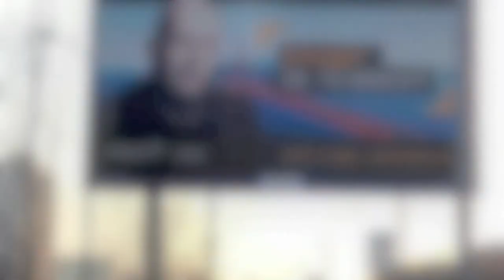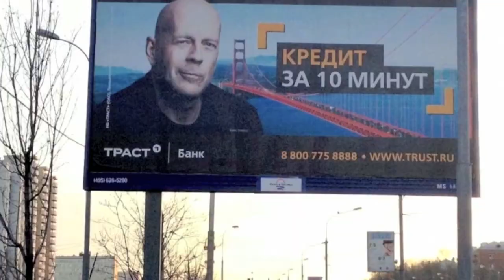Bruce Willis in Funny Augmented Reality by AURASMA.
Soon, when you put on your Google Glasses, you'll see the following (please watch the video above and few links below). Hope you enjoy this! :-) Thanks to Aurasma Team!
Few words in unknown language should not confuse you, that's local jokes, but the main point is demonstrating Aurasma technology.